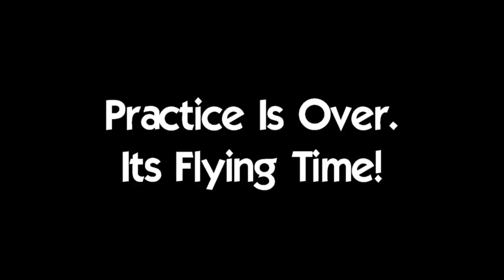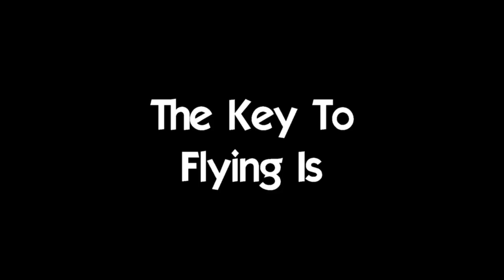Paramotor Super Training First Flights!! Flat-Top Paramotors Day 7 Super Training!!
Day 7!! By day 7 students have started mastering the glider control and are ready to take their first flight! The first flights are something they NEVER forget!

The first flights are always quite the experience. They are jerky and rough around the edges. Over their first 10 flights, they start to really smoothen out.

GLIDER CONTROL!! It becomes so obvious how important glider control is when taking your first flights. So many things are happening at once and losing control of your glider could be very bad. There are other things that you are thinking about. If you have to be thinking about the glider as well, you will make mistakes.

You NEED to have complete control of the glider before a motor is ever put on your back. It is an absolute must to have complete control of the glider if you ever want to actually fly. If you do not get the glider control you will blow launch after launch.

**GEAR USED**
Paramotor - Flat-Top Ninja
Paraglider - Dominator